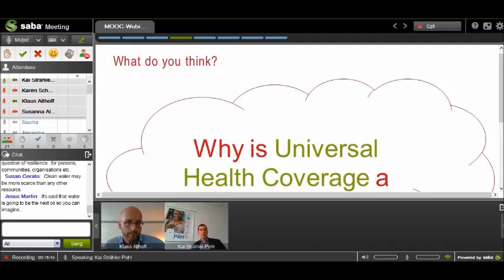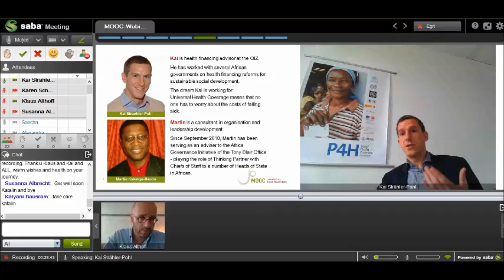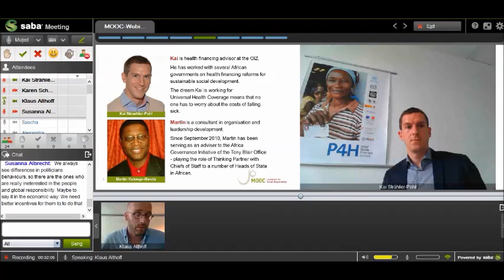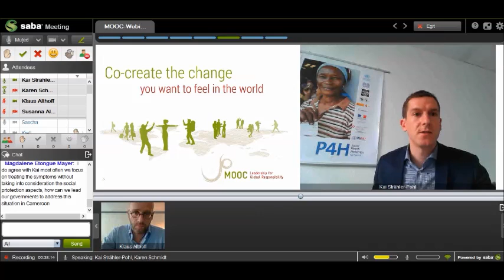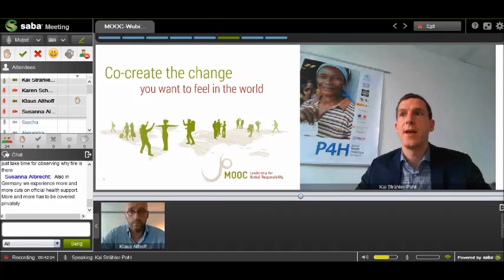MOOC Leadership for Global Responsibility 2014 4th Webinar 09.04.2014 Speech of Kai Strähler-Pohl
Contribution of Kai Strähler-Pohl to the fourth webinar session "Leadership Issues -- Universal Health Coverage" on April 10th 2014 by Klaus Althoff within the MOOC Leadership for Global Responsibility 2014